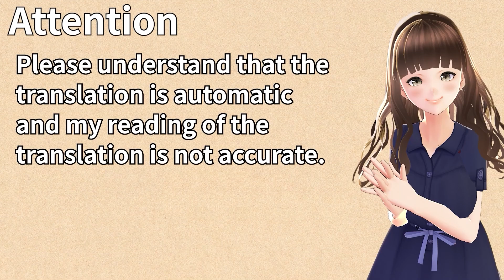天使降臨 - PRIMAL×HEARTS 体験版 #006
■注意

■ストーリー
伝統を重んずる保守派の月華会、改革を重んずる革新派の天道会、二つの生徒会とそれぞれを支持する生徒たちによる選挙によって物事が決まるのが特徴の間ノ島学園。

ここ最近は全校生徒数が偶数ということもあり、支持率がほぼイーブンなこともあって、膠着状態になってしまうということが続いていた。

そんな学園に転入することになったのが、777人目のスリーセブンと称されることになる主人公の帯刀和馬。

学園の均衡を崩す有名人として持て囃されることになる和馬の学園生活が幕を開ける――

■STAFF
原画：さそりがため・芦俊・ここのか
SD原画：ここのか
シナリオ：吉川芳佳
CGチーフ：ばんろっほ
主題歌：「primal」
作詞 ：天ヶ咲麗
作曲 ：橋咲透
歌唱 ：solfa feat.Ceui

この動画は､  Windows用ソフト『PRIMAL×HEARTS 体験版』を元に作成されており、製品版とは一部異なる場合がございます。